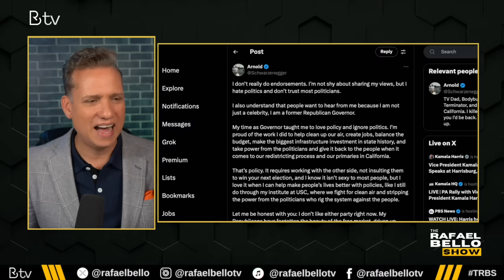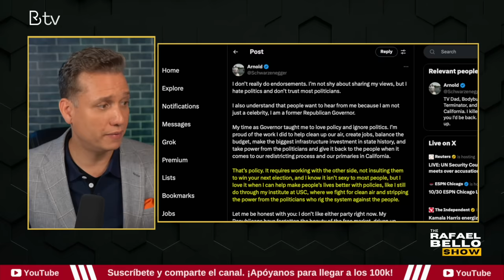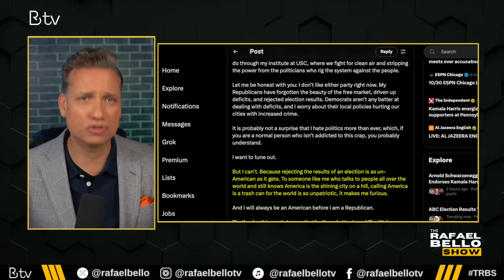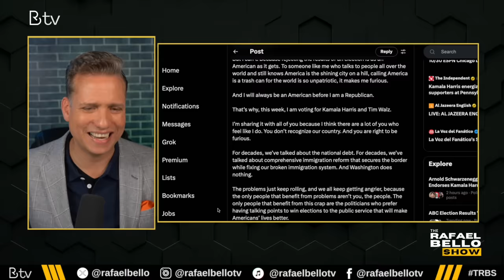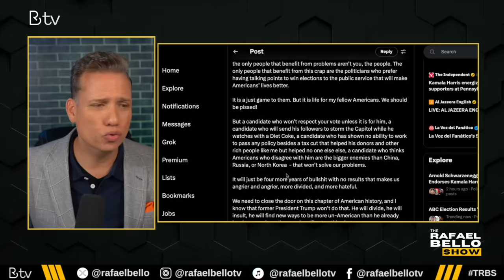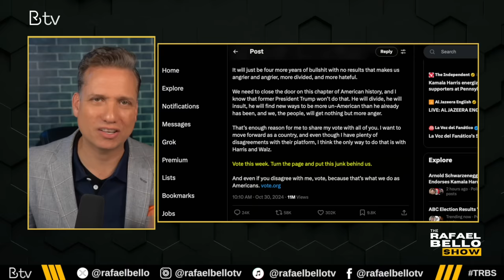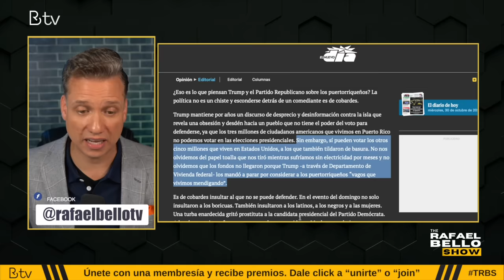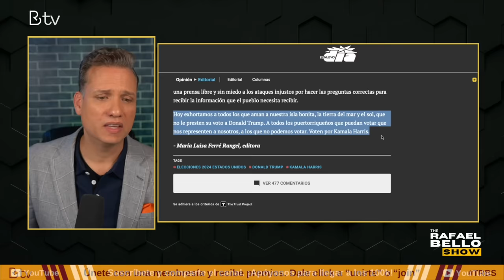DEBACLE DE TRUMP. Nicky Jam retira apoyo. TERMINATOR con KAMALA